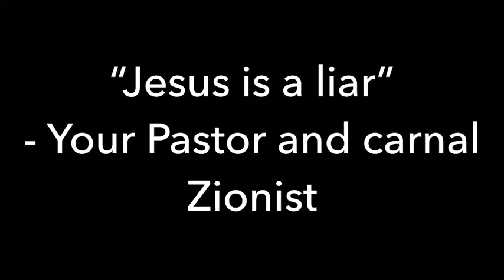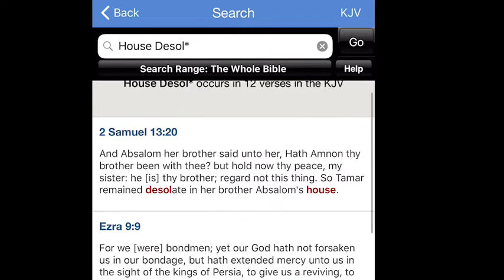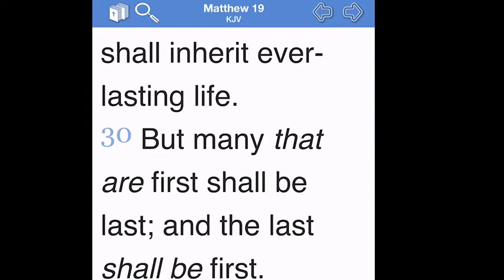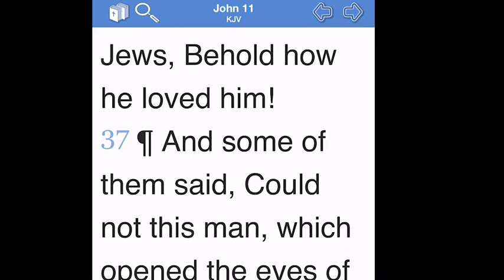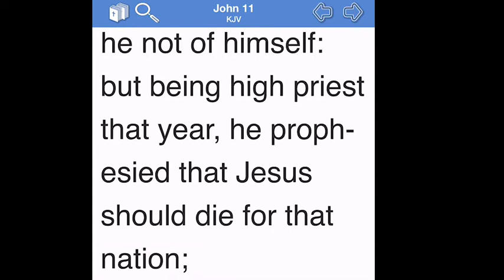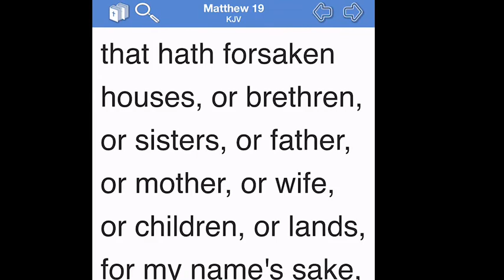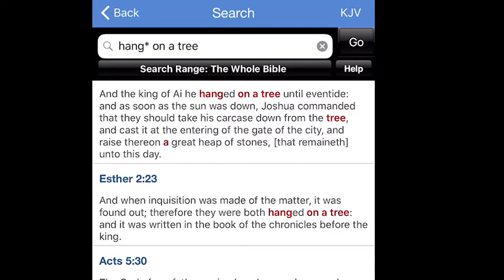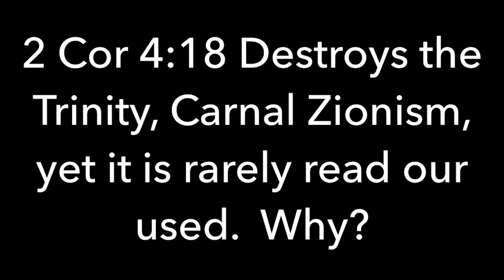Lazarus, Leaven, Leopard Spots